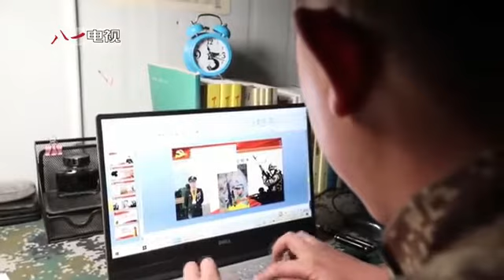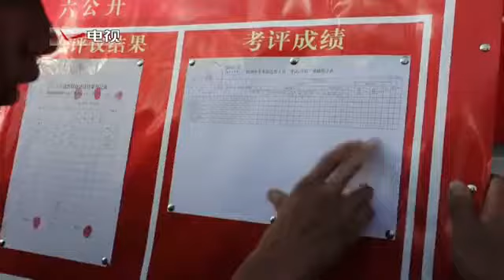假期没休满？西藏军区这个举动真暖心！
来看西藏军区的暖心做法。（八一电视·解放军新闻传播中心融媒体出品）